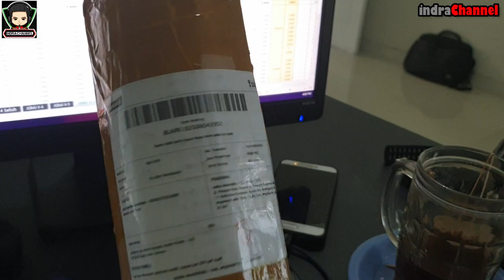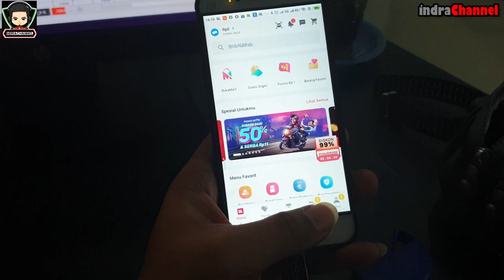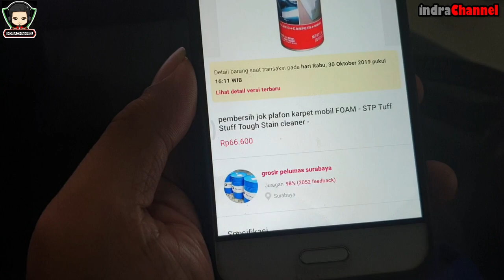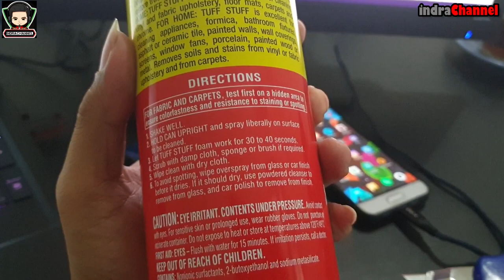Tuff Stuff Foam Pembersih Noda Untuk Plafond, Jok dan Interior Mobil Anda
STP TUFF STUFF MULTI-PURPOSE FOAM CLEANER adalah foam pembersih & perawatan interior mobil. Sangat sempurna untuk membersihkan segala jenis permukaan interior mobil. STP TUFF STUFF MULTI-PURPOSE FOAM CLEANER mengandung teknologi Foam Deep Cleaning yang sangat efektif mengangkat kotoran dan membantu mengembalikan warna asli permukaan agar terlihat seperti baru.

Keunggulan STP TUFF STUFF MULTI-PURPOSE FOAM CLEANER:
- Mengembalikan warna asli permukaan, serta menambahkan kesan kilap mewah
- Dapat digunakan pada SEMUA jenis permukaan interior mobil, seperti: karpet, jok kulit, jok beludru, plafon, dashboard, karet, vinyl, dll.
- Menghilangkan semua jenis kotoran, debu, minyak, bahkan sampai noda membandel tahunan sekalipun
- Membuat debu dan kotoran sulit menempel lagi
- Memberikan aroma harum pada permukaan yang telah dibersihkan
- Mudah digunakan, hanya 3 menit penggunaan untuk hasil maksimal

Cara pakai STP TUFF STUFF MULTI-PURPOSE FOAM CLEANER:
1. Kocok botol
2. Semprotkan STP TUFF STUFF MULTI-PURPOSE FOAM CLEANER pada permukaan secara merata menutupi seluruh permukaan
3. Biarkan formula STP TUFF STUFF MULTI-PURPOSE FOAM CLEANER bekerja selama 30-40 detik
4. Lap dengan kain kering, atau sikat bila noda membandel belum terangkat
5. Bersihkan semua foam yang ada dengan kain kering. Permukaan interior mobil Anda akan terlihat bersih dan kinclong seperti baru!

Aplikasi STP TUFF STUFF MULTI-PURPOSE FOAM CLEANER pada peralatan rumah:
- Sofa, Karpet, Kaca, Kain pelapis (Fabric & vinyl), Jaket Kulit
- Tikar, Peralatan dapur, Keramik lantai
- Porselen, Kayu/Besi yang dicat, Tembok yang dicat